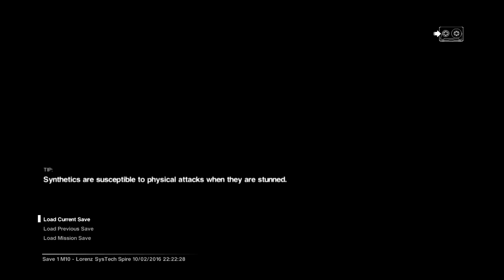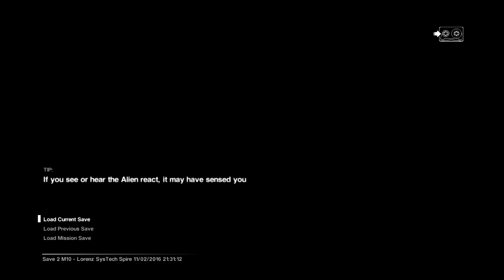Trap Failure -Ep 20 Let's Play: Alien Isolation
In this episode we finish up setting the trap Marshall Waits devised and lock down the server farm. Unfortunately, although not exactly unexpectedly, the trap fails. However, there's a back up plan. We now need to lure the alien to Gemini Exoplanet Solutions, if I can only find the elevator there.